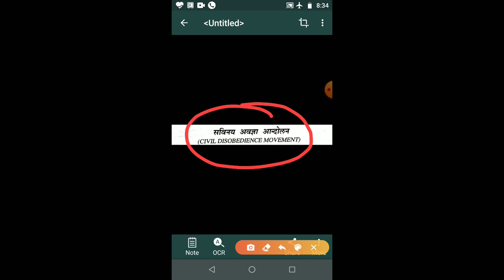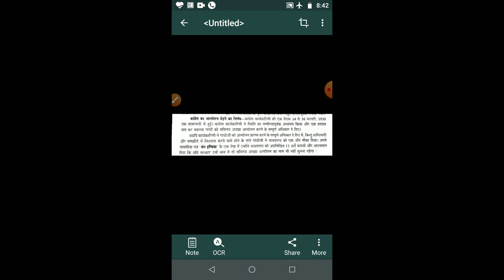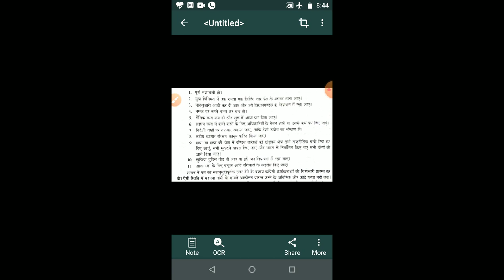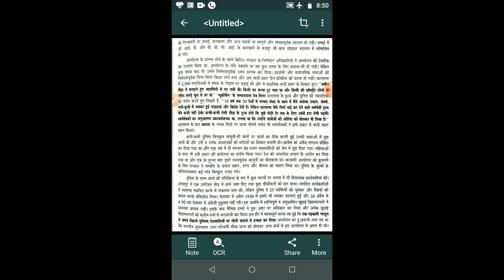MAHATMA GANDHI CIVIL DISOBEDIENCE MOVEMENT B.A PART 2 BY -VIKASH BHARIA